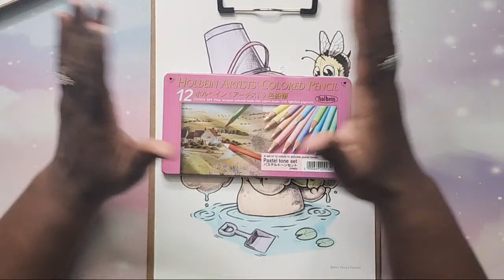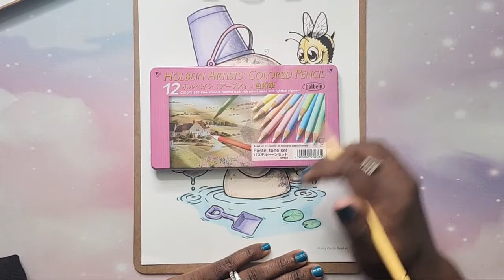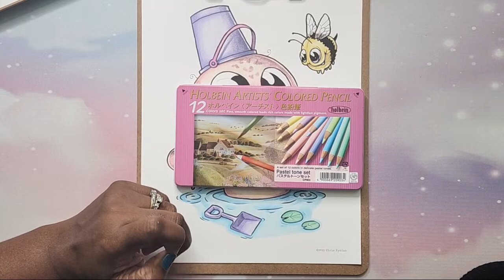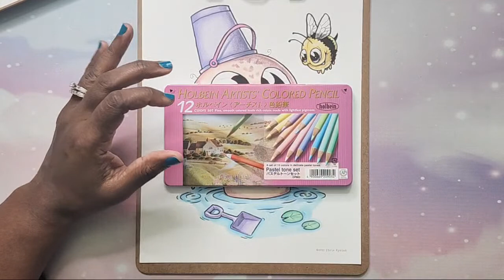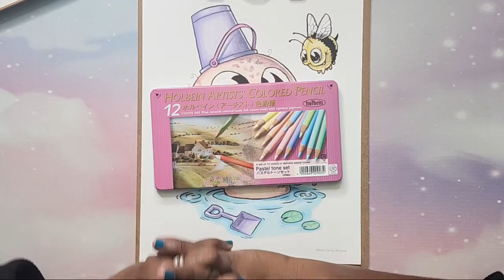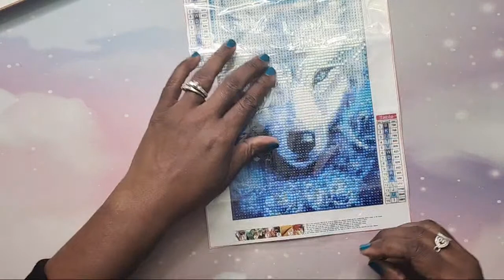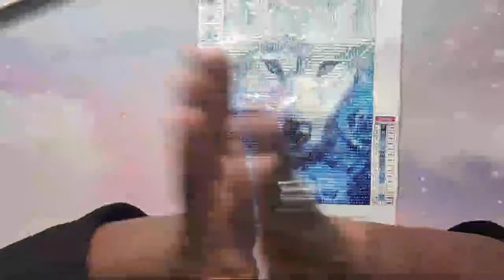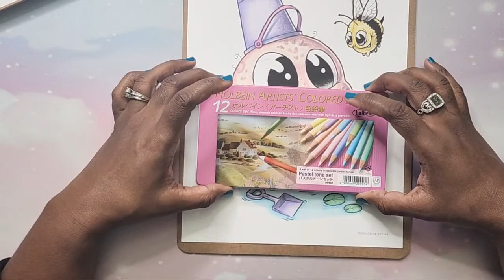Color & Chat! | Chris Ryniak's Morning Scribbles Frogs & Friends Using Holbein Colored Pencils